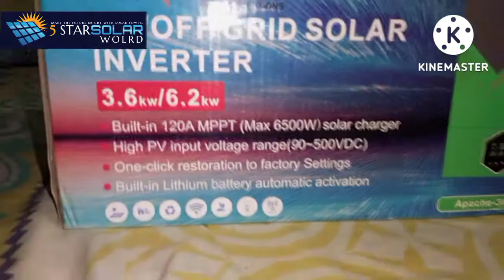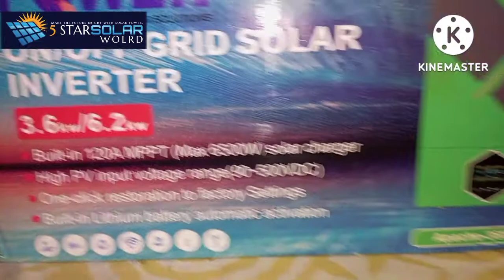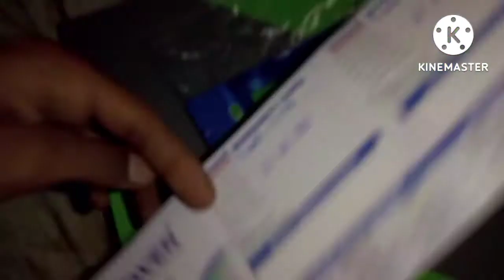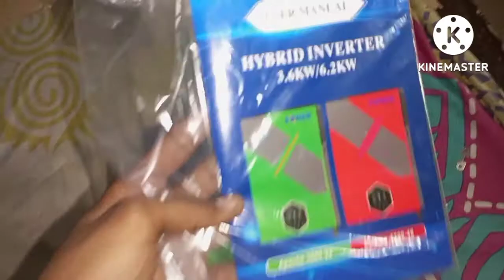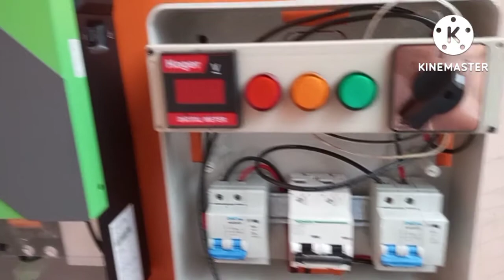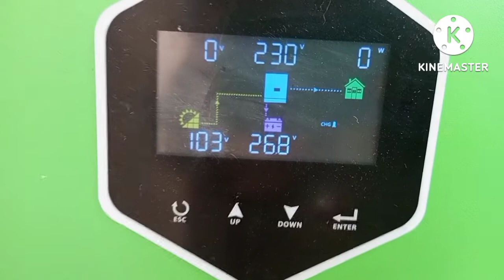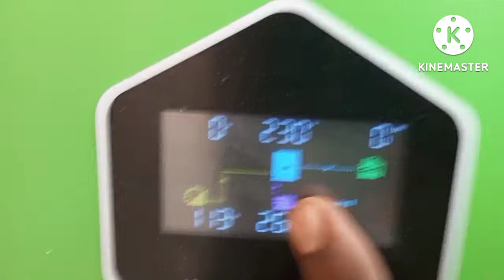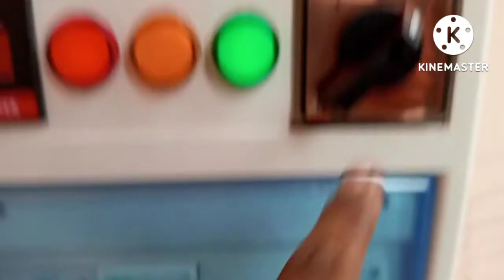Power Compnay 3.6 KW Inverter OSAKA tall Tubbular Battery JA solar 330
پورے گھر کے لیے بہت ہی عمدہ قسم کا سولر سسٹم ہے
 اس سسٹم کے ذریعے آپ ایک فریج ج4 پنکھے آگے ایک پانی  موٹر گھر اور گھر کی تقریبا 20 لائٹ لائٹ اور اپنا ای ڈی ٹی وی کوئی چلا سکتے ہیں ہیں بنا لوڈشیڈنگ جنگ اور بجلی کی بل کی جھنجھٹ کے بنا اپنا اپنا سسٹم ہم آج ہی انسٹال کرانے کے لیے لیے فائیو اسٹار سولر ورلڈ سے سے رابطہ کیجئے آئے یے شکریہ یہ ہمارا موبائل نمبر ہے 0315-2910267